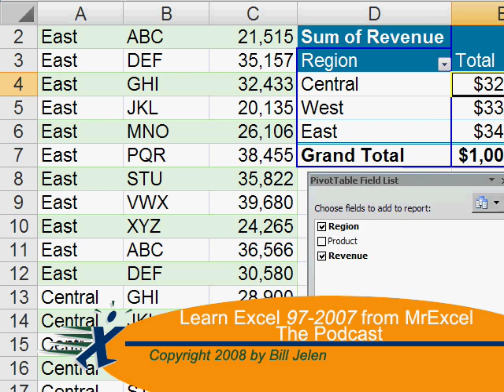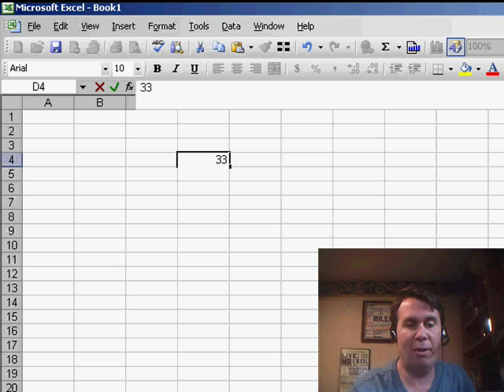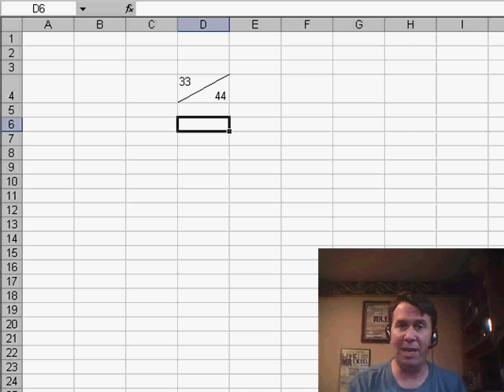Excel - Split Cell Diagonally and Display Two Numbers In One Cell - Episode 790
Microsoft Excel Tutorial: Split Cell Diagonally and Display Two Numbers In One Excel Cell.
Welcome back to another episode of MrExcel's Learn-XL, where we tackle all your Excel questions and challenges. In today's video, we're going to address a unique request from one of our viewers, Kathy in Milwaukee. Her manager has asked for a cell to be split diagonally with two values on either side. Sounds like a crazy request, right? Well, let's see how we can make it work.

Kathy was able to use the Format Cells option and add a diagonal border to the cell. This allowed her to enter one value, such as 244, on the right side of the diagonal. But the challenge was how to enter a value on the left side of the diagonal. Well, we have a couple of tricks up our sleeve to make this happen.

First, we'll enter the value 33 on the left side of the diagonal. Then, we'll use the shortcut Alt+ENTER to add a line break and create some space. Next, we'll add a few spaces to move the value 44 to the right side of the diagonal. You may need to play around with the number of spaces to get the desired effect. We can also adjust the row height to make the cell look more balanced.

However, there is one major drawback to this method. The cell is now just a text cell and we won't be able to perform any mathematical operations on the values. So, if your manager is okay with just seeing the numbers 33 and 44 without any calculations, then this method could work for you. But if you need to perform any calculations, you'll have to use some advanced left and right commands.

In conclusion, splitting a cell diagonally is definitely a unique and tricky request. But with the help of a few tricks, we can make it happen. Just remember that this method will turn the cell into a text cell, so it may not be suitable for all situations.

Kathy asks how to type numbers in a diagonally split cell in Excel. Episode 790 shows you how.

This video answers these common search terms:
Can You Make An Excel Cell Split Diagonally
Can You Split A Cell Diagonally In Excel
Can You Split An Excel Cell Diagonally
Excel How To Format A Cell On A Diagonal
How To Add Diagonal  Columns Cells In Excel
How To Add Diagonal Line In Excel Cell
How To Add Diagonal Lines In Excel Cell
How To Add Two Topics In One Box Of An Excel Separated By A Diagonal
How To Add Two Topics In One Box Of An Excel Separted By A Diagonal
How To Create A Diagonal Line In A Cell In Excel
How To Create A Diagonal Line In Excel Cell
How To Create Diagonal Cells In Excel
How To Divide A Cell Diagonally In Excel
How To Divide A Cell In Excel Diagonal
How To Divide A Cellin Excell Diagonally
How To Divide An Excel Cell Diagonally
How To Divide Cell In Excel Diagonal
How To Divide Cells Diagonally In Excel
How To Do Diagonal Cells In Excel
How To Insert A Diagonal Line In Excel
How To Insert A Diagonal Line In Excel Cell
How To Make A Diagonal Split Cell In Excel

Table of Contents:
(00:00) Introduction to Split Cell
(00:17) Request from Kathy in Milwaukee
(00:30) Using Format Cells to split values
(00:40) Entering data above the diagonal
(00:50) Using Alt+ENTER and spaces
(01:09) Adjusting row height for desired effect
(01:23) Cell becomes a Text Cell
(01:34) Limitations for mathematical operations
(01:44) Split cell as a trick
(01:57) Clicking Like really helps the algorithm